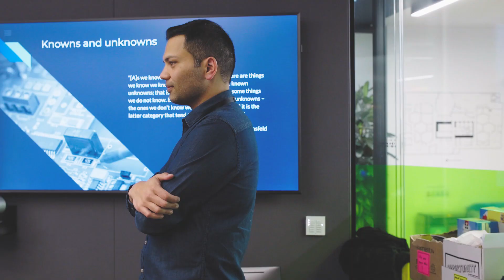This is London - Product and Growth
Build, learn adapt: Product Managers at BCG Digital Ventures are constantly applying the agile model in every aspect of their daily lives. Our ventures are a  continuous journey of building something from scratch and taking it to scale--and there is always the possibility for an ever-evolving set of skills to be learned and transferred to the next thing you do.